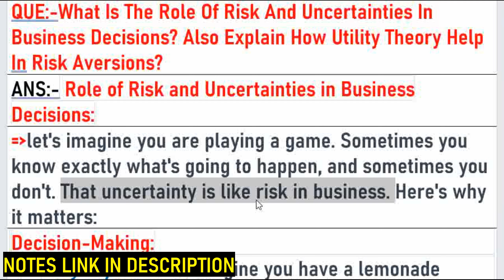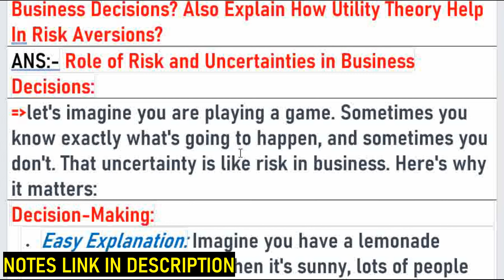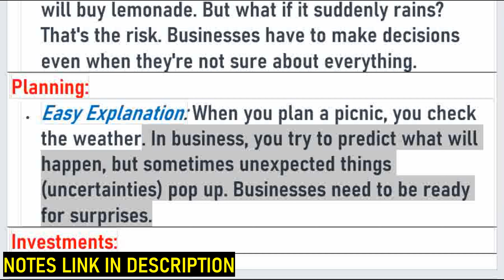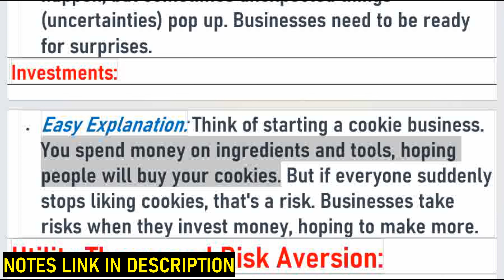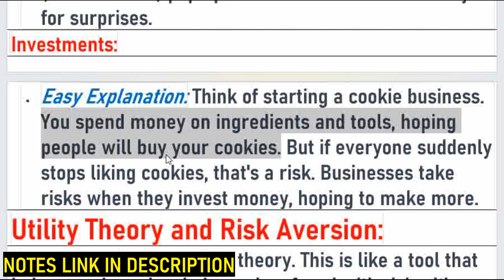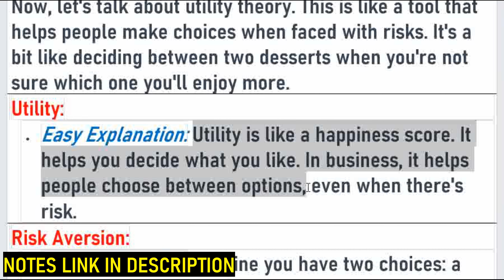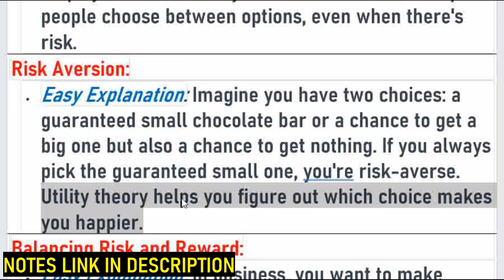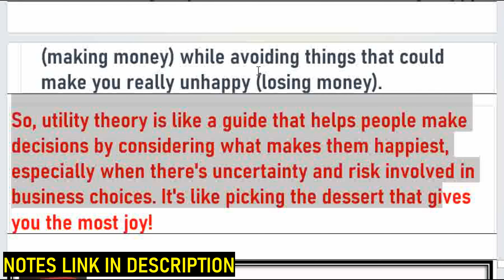RISK AND UNCERTAINTIES || ROLE OF RISK & UNCERTAINTIES || UTILITY THEORY AND RISK AVERSIONS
Friends this vedio is about to RISK AND UNCERTAINTIES.

Thanku so much.